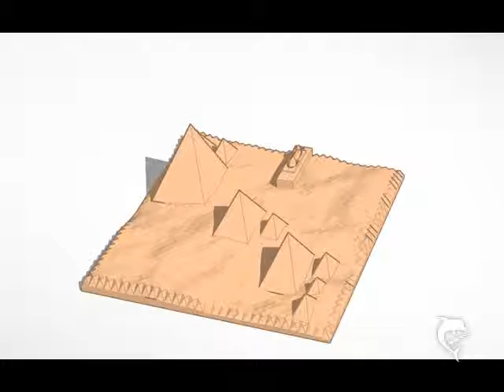3d model of the pyramids of Giza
pyramids and sphinx of Giza